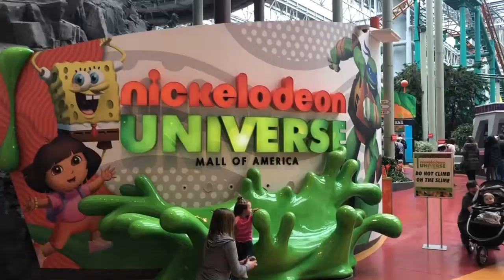Mall Of America Nickelodeon Universe|Off-Ride Edit